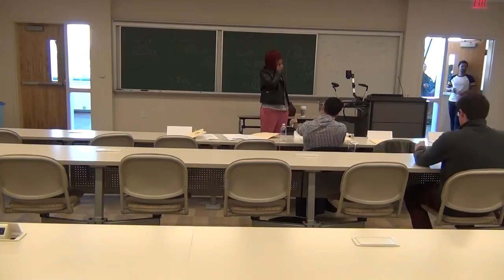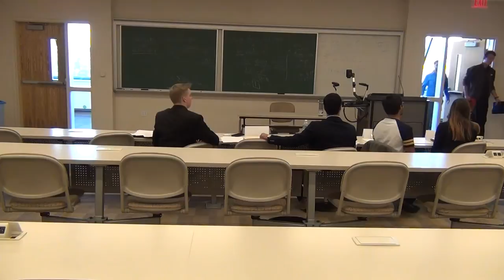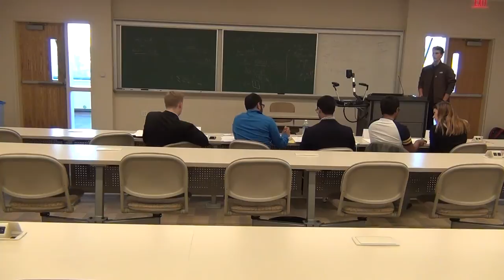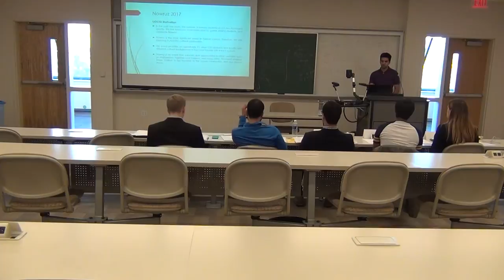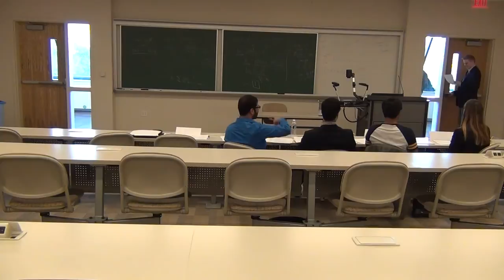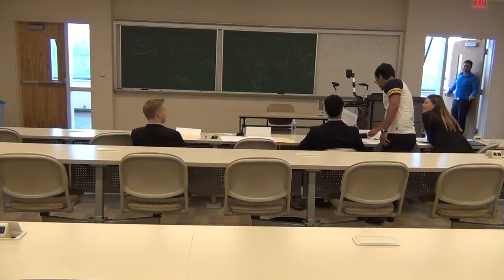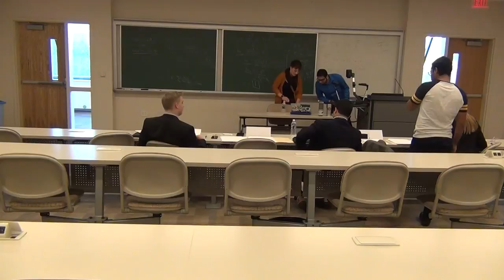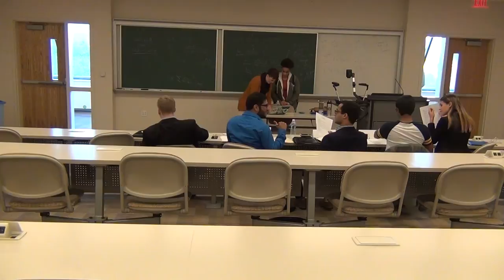Finance Meeting 10-28-16